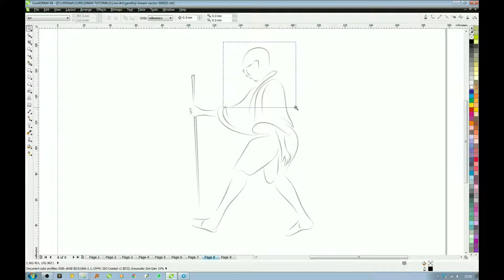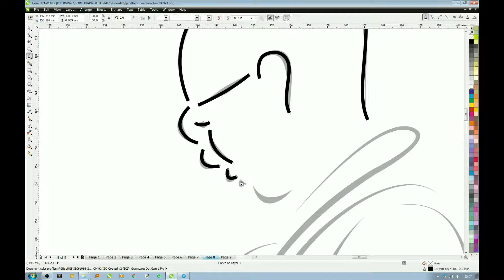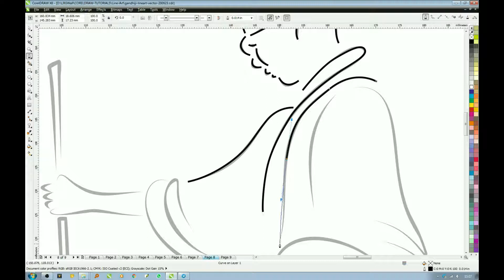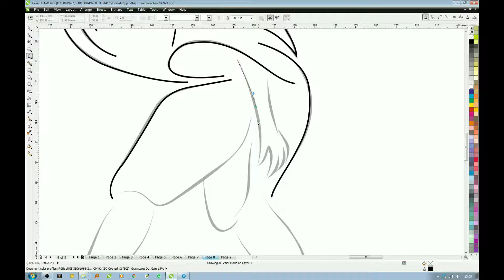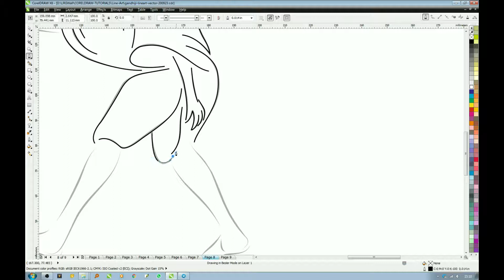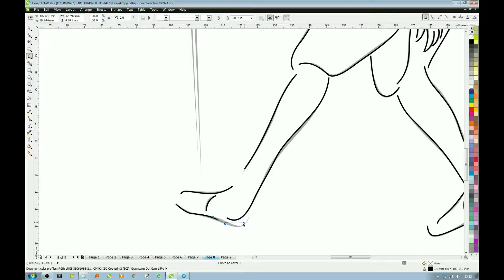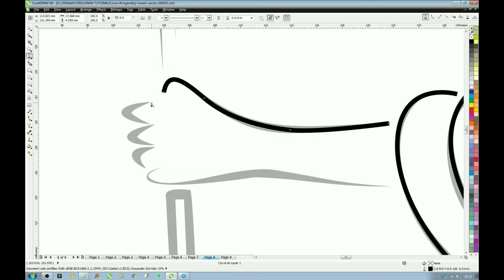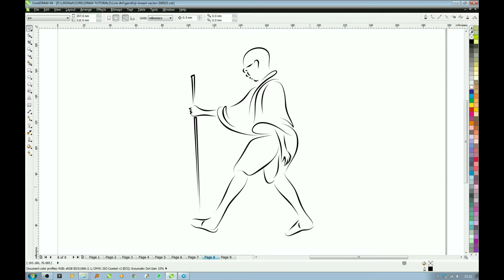Mahatma Gandhi Vector Art Simple Tricks with Artistic Media Tool In CorelDraw Part-8 by LRGTricks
Learn Rapid Graphics | Mahatma Gandhi Jayanti Special Videos in 8 Parts of Mahatma Gandhi Vector Art Simple Tricks with Artistic Media Tool  In CorelDraw Part-8 by LRGTricks

CorelDRAW Graphics Tutorial, Technique & Tips for advance users by LRG Tricks

Our main purpose at LRG Tricks is to help you,
improve your creative work,
quality with perfection and
help you save your time.

We will be uploading new videos for CorelDRAW advance users soon.